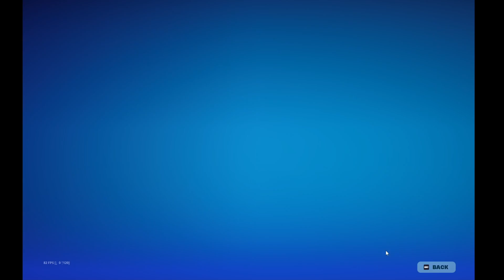Part 2 Trying to get to unreal on my laptop